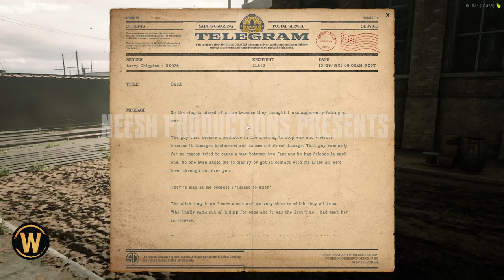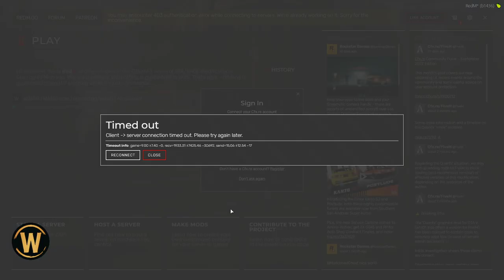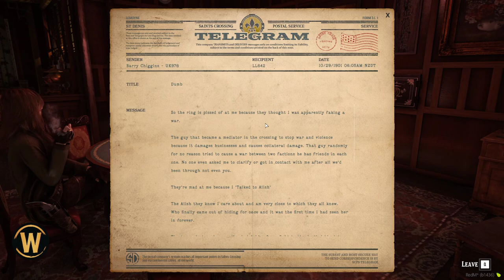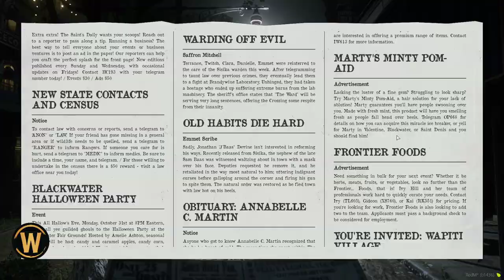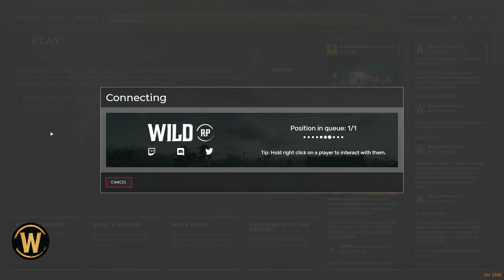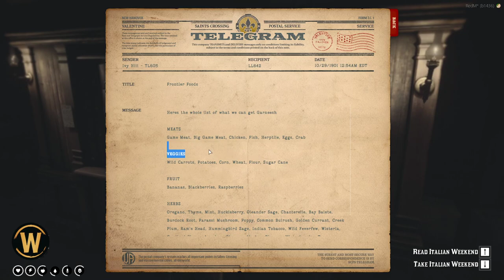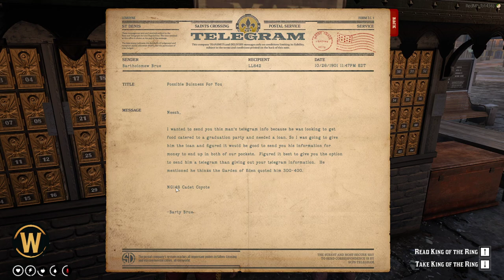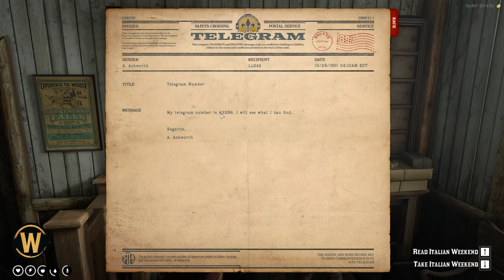MISSED OPPITUNITY | Garneesh Tandoori | WildRP Ep.20